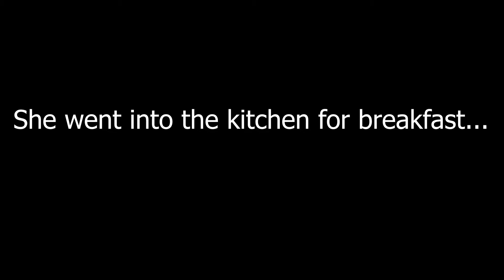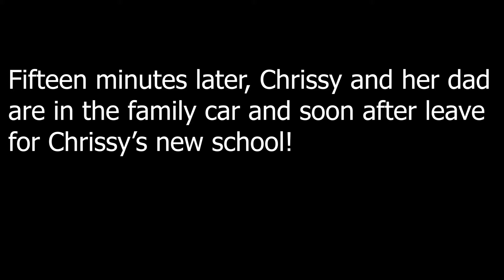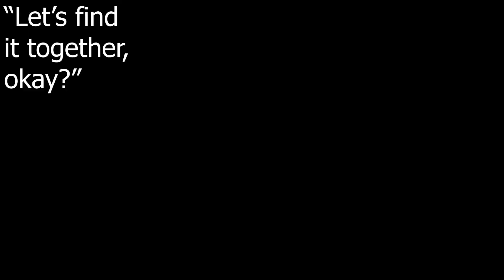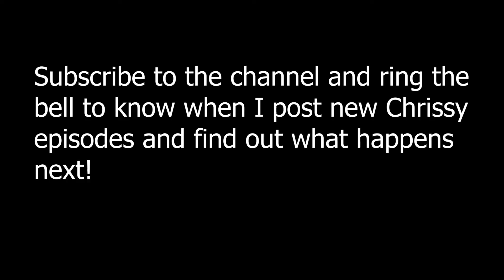Chrissy's New House (A Harv's island short movie)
EPISODE 2 OF THE CHRISSY SERIES IS HERE! Chrissy is devastated when she sees how gross her new house in FluffPuff is, and things get even worse when she finds the kids in her new school aren't very nice.  She even loses the one friend she starts to make!